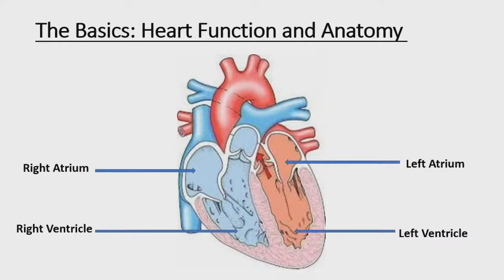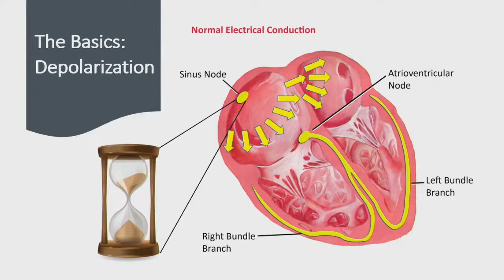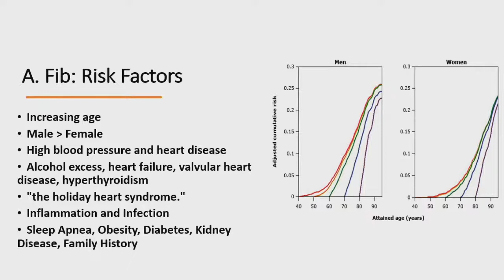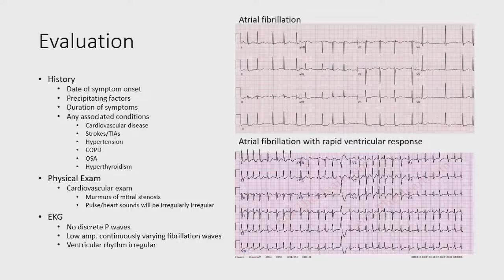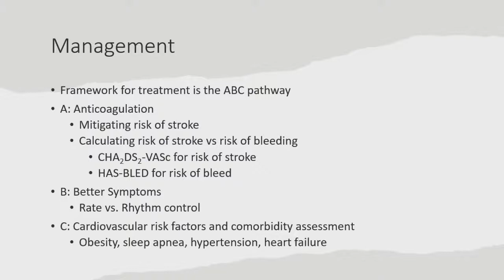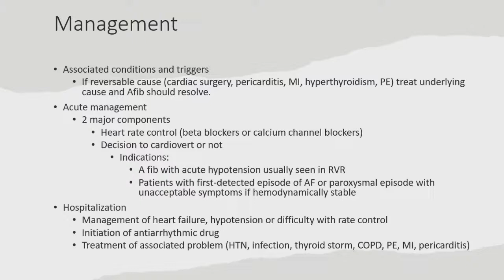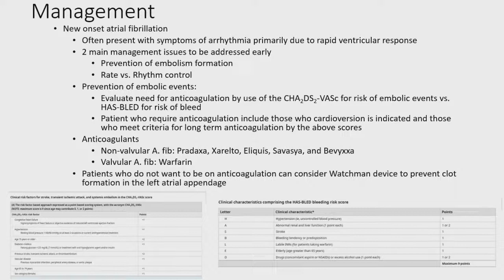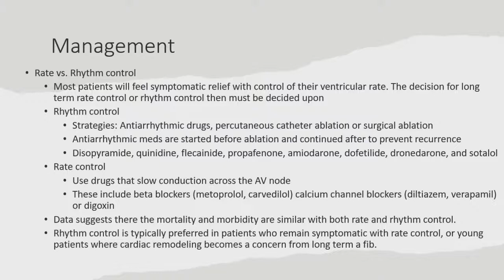UAMS Presents: Atrial Fibrillation